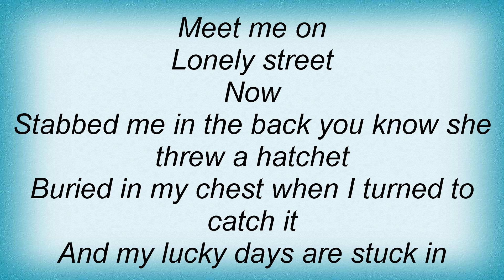Sparklehorse - The Hatchet Song Lyrics